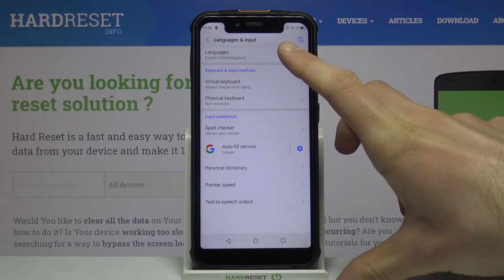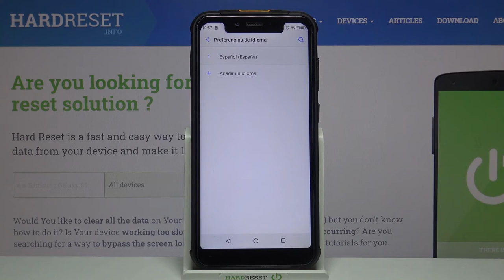youtube video #-BKb3Z8hkPY